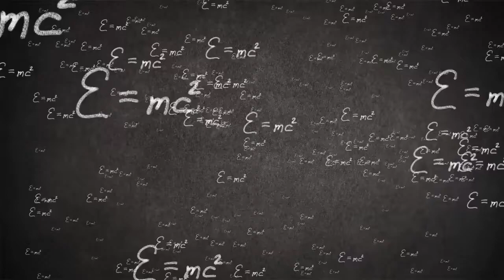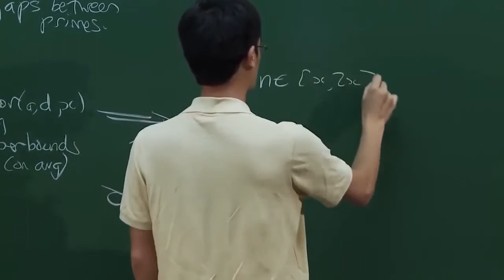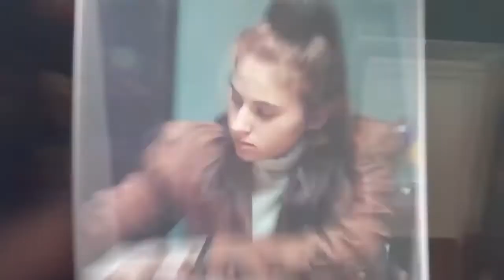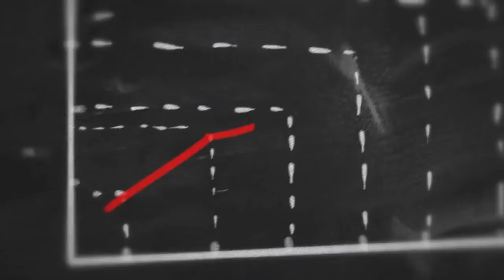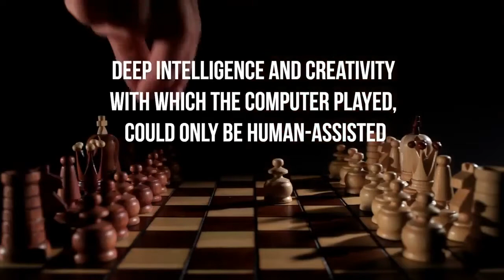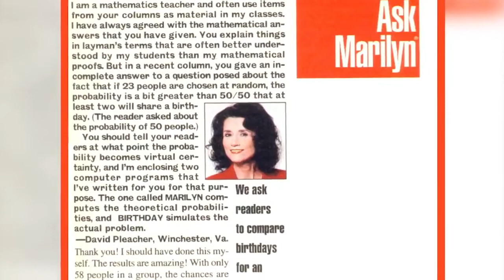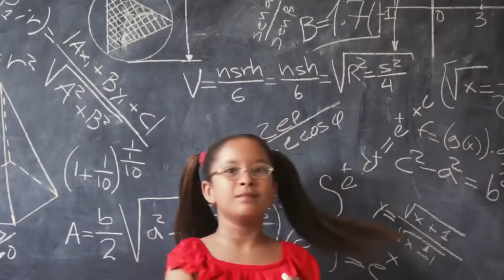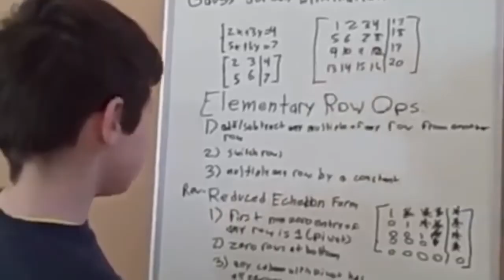10 Smartest People In The World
I’m not saying you’re unintelligent, but there are those whose intelligence surpasses the common human intellect. Here are the top 10 smartest people in the world. These real life geniuses have some of the highest IQ's ever recorded.

10 Smartest People In The World